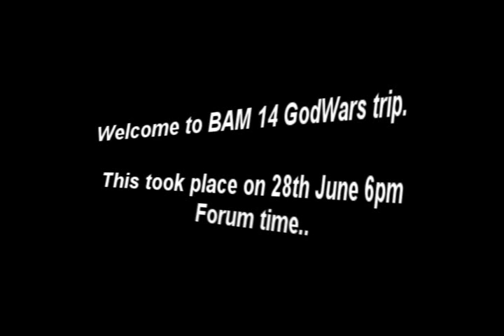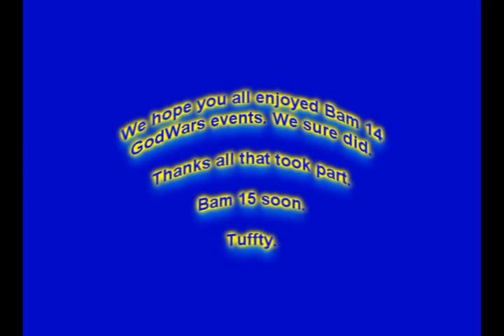Bam 14 GodWars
Battle a Mod 14 Godwars trip.

Happens each month last Saturday/Sunday each month. Theread in Events on the Official RuneScape forums only.